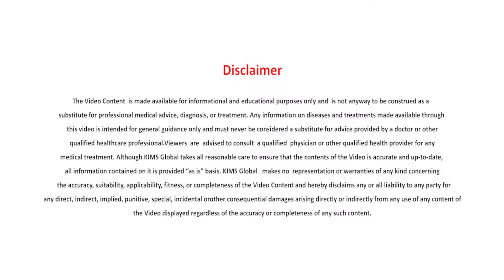How to live with anaphylaxis and be prepared for it? | Dr. Prameela Joji | KIMS Hospital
🏥 ABOUT US

KIMS (Kerala Institute of Medical Sciences) is a healthcare organization with multi-specialty hospitals and health care centers in South India and the Middle East. KIMS Global started off as KIMS Hospital, a multi-specialty hospital in Trivandrum, Kerala and currently owns 6 hospitals in Kerala and 2 Hospitals in GCC and 3 medical centers in Kerala and 10 medical centers in GCC.

How to live with anaphylaxis and be prepared for it?

Dr. Prameela (Consultant Paediatrician, KIMS Trivandrum) explains if the child had an episode of severe allergy or anaphylaxis requiring emergency management and pediatric ICU management then one should be prepared for the next severe episode. Any food or any other triggering agent can cause the child to be in such a situation.
Parents are trained how to manage these kids. So whenever the first symptoms like rash, breathlessness, etc. we advise them to give adrenaline injection. If the child is at school or at home there is not much time to bring the child to the hospital as it can delay treatment or maybe death. Thus it is advised to keep the adrenaline at all times for children who are prone to anaphylaxis.